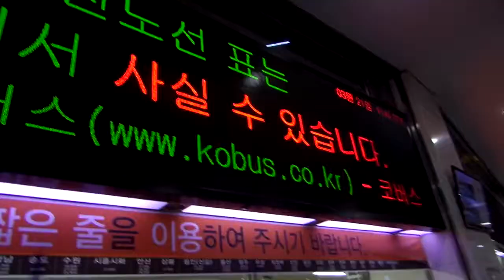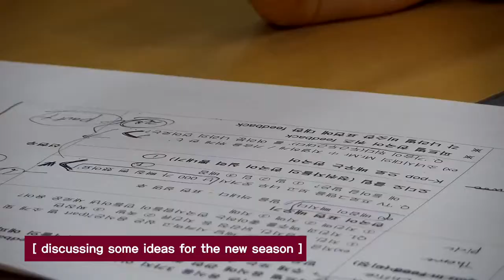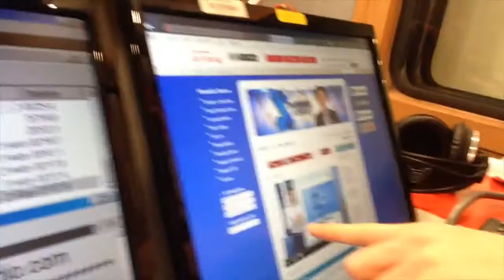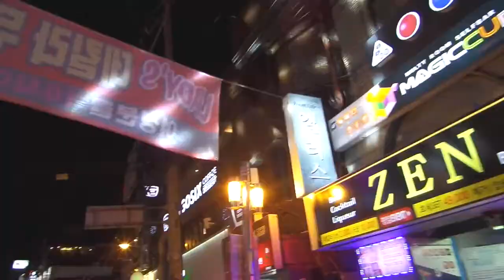Sun Vlog Two Surprises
korean movies 18+ 2015,korean drama,korean song,korean movies with english subtitles 2014 ,korean movies with english subtitles 2015,korean makeup, korea funny , korea funny movie